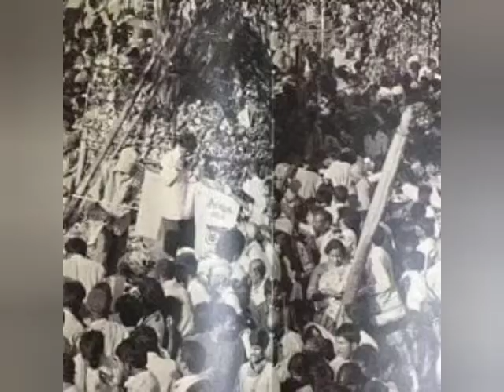Sammakka sarakka jathara old video||సమ్మక్క సారక్క జాతర